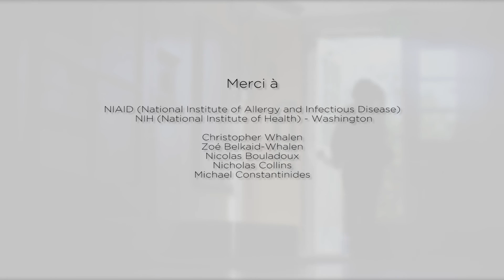Dr Yasmine Belkaid, International Mid-career Award - Prix Sanofi - Institut Pasteur 2016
Depuis 5 ans, les prix Sanofi - Institut Pasteur récompensent des travaux innovants dans les sciences du vivant et la recherche biomédicale. Le Dr Yasmine Belkaid est primée pour ses explorations majeures des interactions hôte-microbes dans les tissus. Avec son équipe, elle a découvert des mécanismes fondamentaux qui favorisent la persistance des microbes au sein des tissus et a démontré que le microbiote intestinal et cutané joue un rôle crucial dans la réponse immunitaire aux pathogènes et le contrôle des réponses vaccinales.